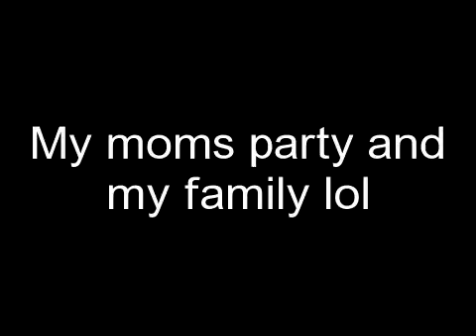My moms party and family and hubby hehe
Effect used: "Old Film". Create your own